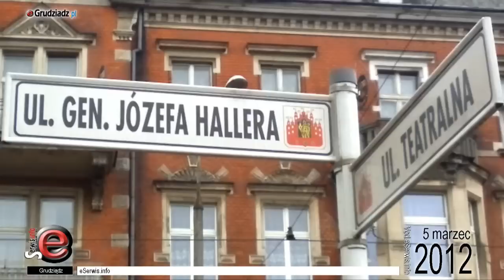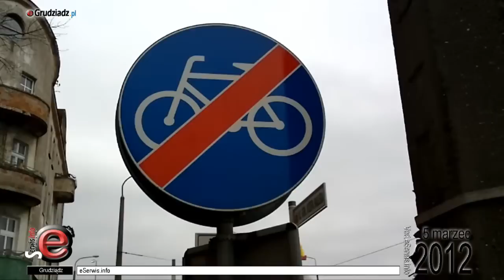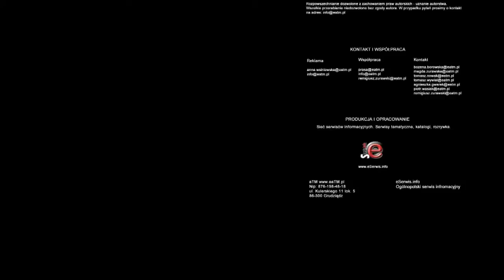Inwentaryzacja znaków w Grudziądzu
W Grudziądzu trwa inwentaryzacja znaków i tablic drogowych. Jest co liczyć .

Każdy znak trzeba spisać, sprawdzić ze spisem. Dzięki temu wiadomo będzie, których znaków brakuje oraz które podlegają uzupełnieniu lub wymianie.

Prace wykonuje firma KLASTER - Robert Mielczarek z Witowa gmina Osiek. Obecnie firma realizuje zadanie dwoma zespołami roboczymi z użyciem urządzeń GPS wraz ze specjalnym oprogramowaniem do inwentaryzacji oznakowania drogowego oraz aparatem fotograficznym.

Prace odbywają się cztery dni w tygodniu i na obecnym etapie mają za zadanie określenie lokalizacji znaku w terenie jak również jego atrybutów (grupa znaków, wielkość, rok produkcji, rodzaj zastosowanej folii odblaskowej, stan).

Według  informacji jakie uzyskaliśmy od Dariusza Kuczyńskiego z Zarządu Dróg Miejskich w Grudziądzu inwentaryzacja oznakowania drogowego w Grudziądzu przeprowadzana jest w ramach realizacji zadania pn. "Budowa Zintegrowanego Grudziądzkiego Systemu Informacji Przestrzennej - GSIP".